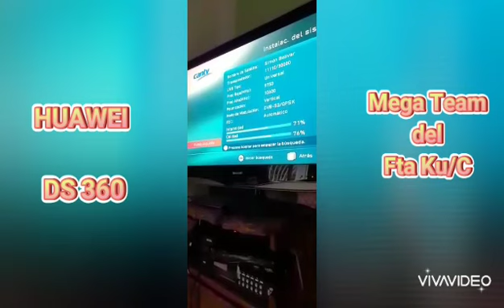Configuración decodificador CANTV HUAWEI DS 360 para Star One o FTA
Saludos de nuevo.

En esta oportunidad queremos ofrecer la solución a la configuración del modelo Huawei DS 360 que tanto se esperaba

El reconocimiento al grupo que dió con la configuración del mismo

Nuestro reconocimiento a Mega Team del Fta Ku/C

Gracias por el aporte.